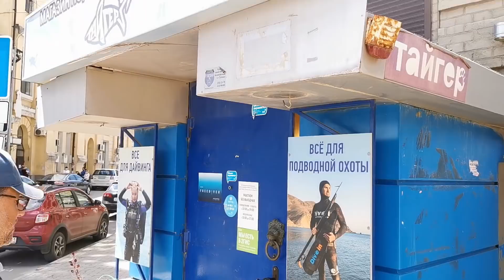📍 Команда ApneaPro в гостях у компании Тайгер. Самый большой подводный магазин на Юге России.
Компания "Тайгер" - центр подводной жизни Юга России.
Магазин. Учебный центр. Организация охотничьих и дайв-сафари.
01:20 — гавайка Тайгер
03:01 — греческие арбалеты MVD
05:27 – кастомные и мелкосерийные ружья
07:49 — заманухи, маруськи итд
0:10:18 — замануха на зубаря. Работает или нет?
0:13:32 — трещетка-манок для рыбы
0:15:00 — снаряжение Labrax
0:18:28 — чем клеить ласты?
0:22:25 — тяги Primeline
0:28:14 - питомзы для сбора раков и моллюсков
0:29:55 — неопреновые аксессуары Тайгер
0:33:10 — гидрокостюмы Тайгер
0:36:50 — катушки и маркеры Meandros
0:40:32 — обучение фридайвингу по системе PADI
0:46:08 — подводный туризм

Школа ApneaPro:
— Базовые курсы фридайвинга и подводной охоты,
— Выезды на обучение и понырять,
— Подводные стрельбы и тесты ружей в Москве,
— Регулярные тренировки в Москве.